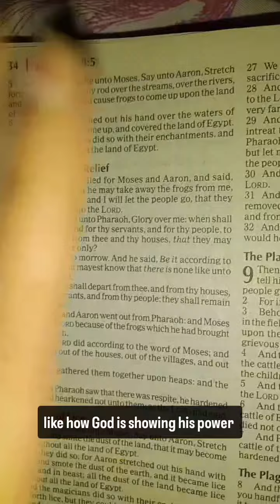Spending Time With God Vlog